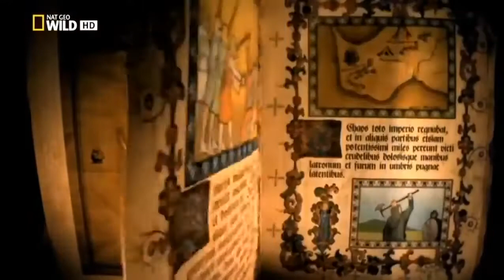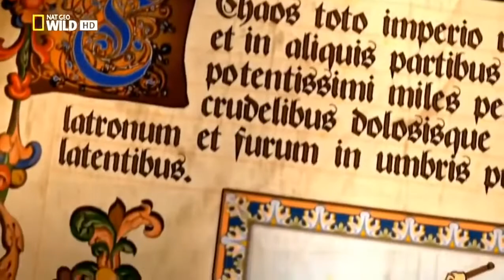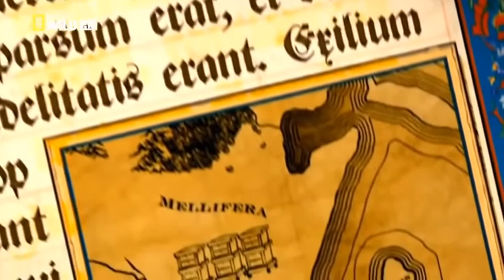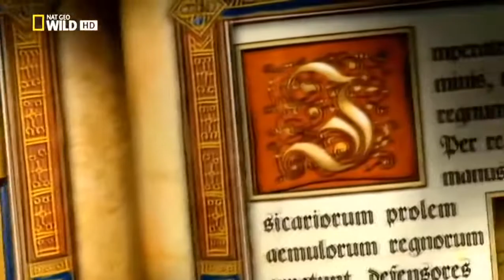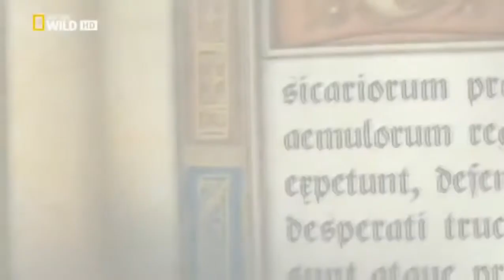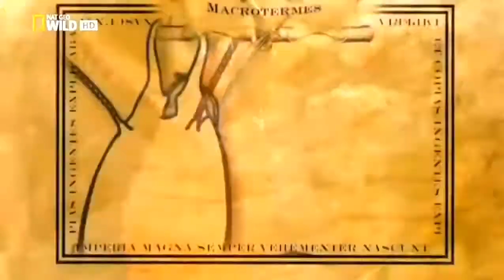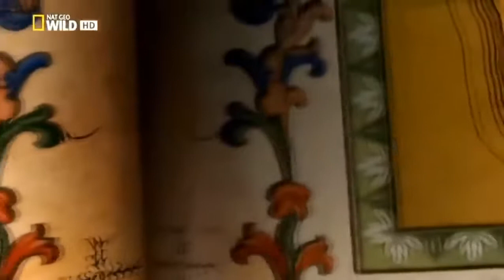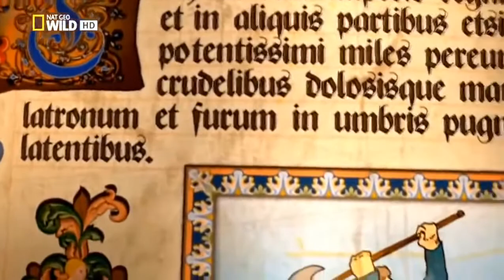El ataque de los insectos.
Este documental nos cuenta como el poder la naturaleza siempre gana al ser humano.